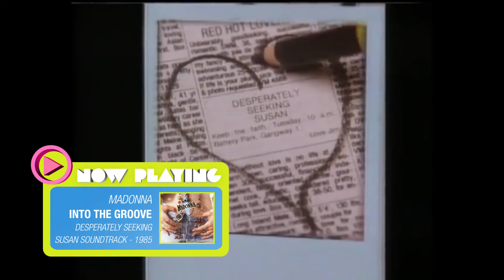Hits que fizeram Madonna a rainha do pop | Pop Top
Pra mergulhar no melhor do som da Madonna, ouça a playlist do programa:

Escolher os melhores hits da rainha parecia impossível, mas conseguimos! Hoje a Isabella Onofre traz uma lista com os sucessos da Madonna que renderam a ela a realeza do pop.